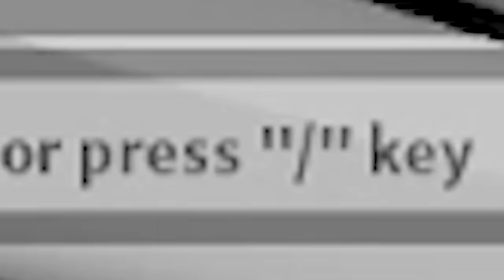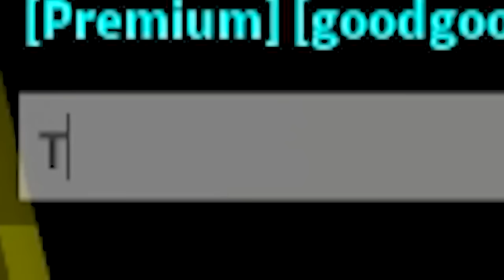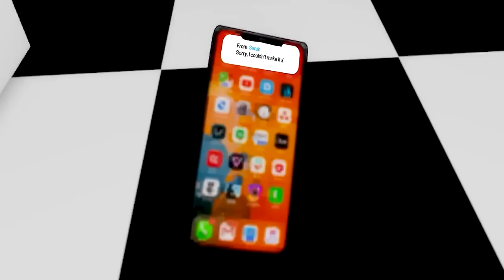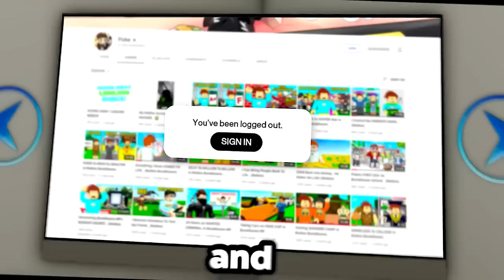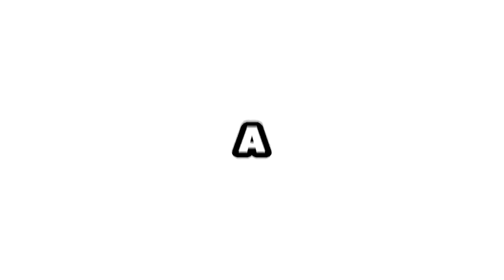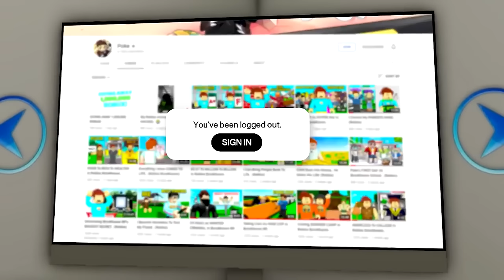SUPERHERO Friends Become ENEMIES.. (Full Movie)